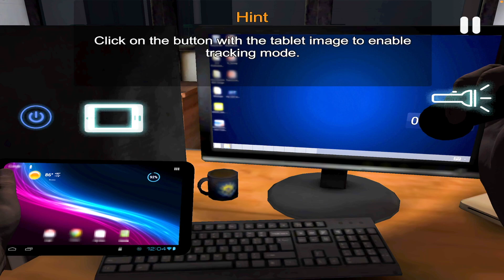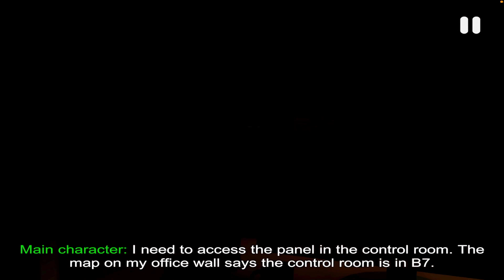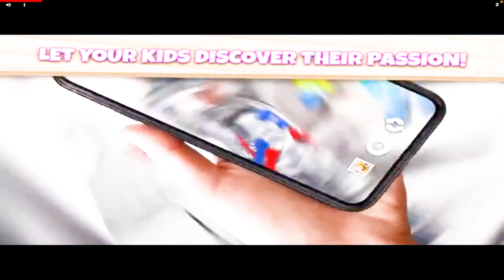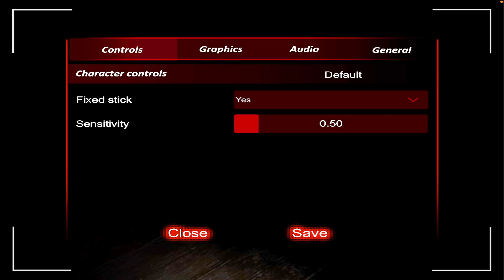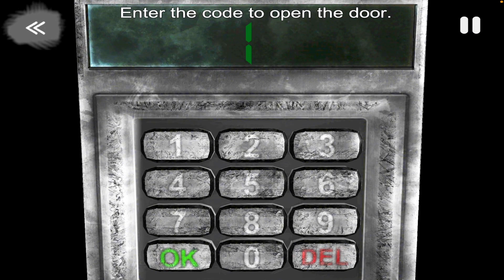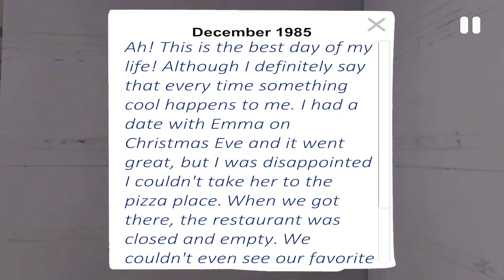Police station mai aya ghost || case animatronic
Hide and seek me & koi pakar nahi paega &

GTA 5 : Franklin Shopping For Holi In GTA 5 ! (GTA 5 Mods)

MY CITY BUILD IS COMPLETED

USING TELEPORT ABILITY IN SOLO VS SQUAD PRO GAMEPLAY | GARENA FREE FIRE

Minecraft But I CONTROL MIND of my FRIENDS!

How Many Trims Possible In Minecraft...

SHINCHAN AND FRANKLIN TRIED THE IMPOSSIBLE GOLDEN COIN BRIDGE PARKOUR
CHALLENGE GTA 5

Bhai or Bahen ko bacha payga Adam (g

Playing GTA on My New Mobile

MOB BATTLE, But I Can COMBINE Mobs in Minecraft with @epicdipic

Choose The Right Lucky button To Escape | 100 Mystery Button Challenge In GTA 5

Sakura Mess With Hipu Wait For The End &

DARK CREW OFFICIAL

Flight Gamer

Techno Gamerz

Total Gaming

NY Gamer

STEEL WING

Yippi Gaming

MiLoN Bhai

Anshu Bisht

ProBoiz 95

2 Toonz Sakura

case animatronic

case animatronic

case animatronic